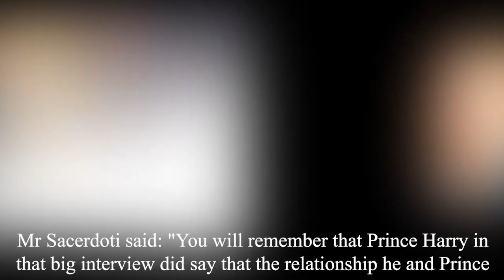Minute ago! William scared to leave Royal Family before Prince Harry's new attack